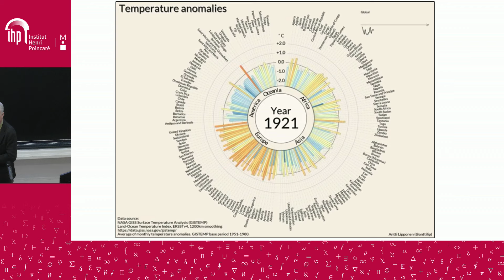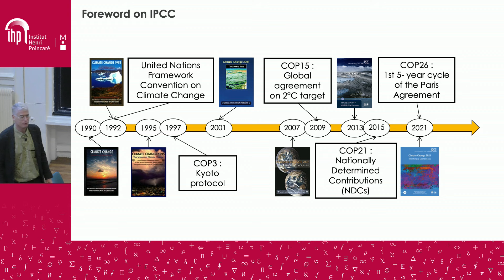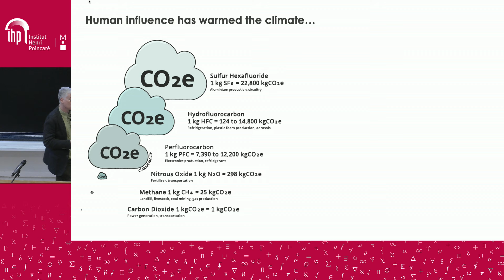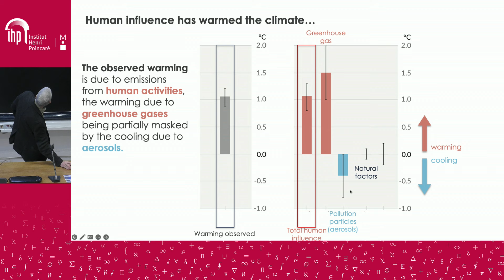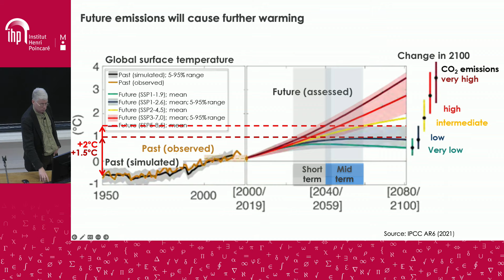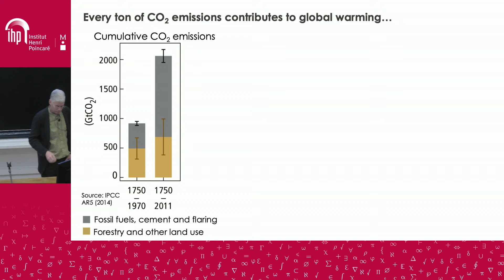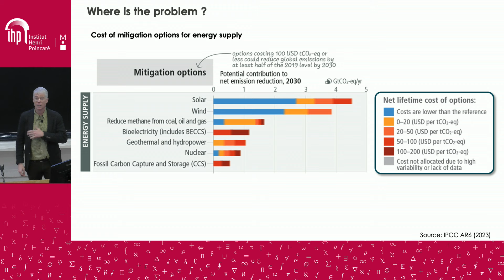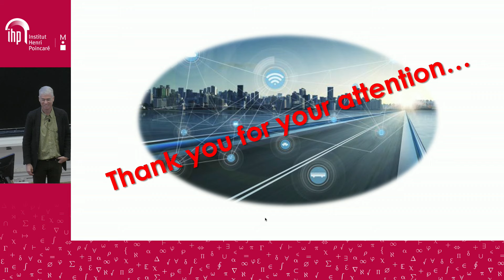Climate change and energy transition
Par Philippe Drobinski (Laboratoire de Météorologie Dynamique, Institut Pierre Simon Laplace & Centre Interdisciplinaire Energy4Climate)